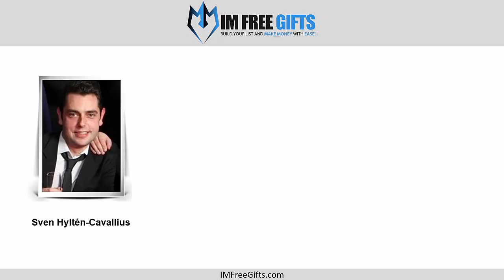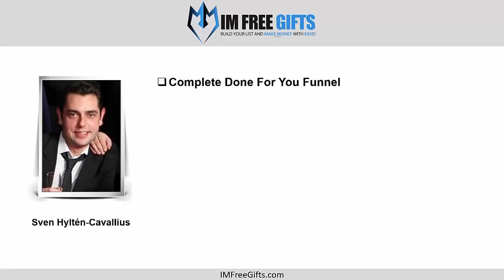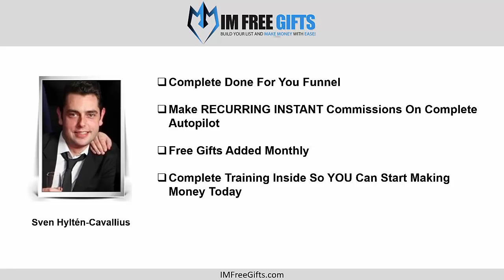IM Free Gifts PRO Front End Video - Sven Hyltén Cavallius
In addition to, you also get all of the Pro benefits
Access to monthly PLR products with Master Resell Rights

Every month you get access to new PLR products that can download, rebrand and resell as your own. Complete with done for you sales material, website, banners and autoresponder sequences. Just Plug n’ Play and start making money.

Can post 4 additinal FREE Gifts to build your list

Making it a total of Five free gifts. This is perfect to buld different lists. Since many members like you are promoting this site to build there lists you can literally EXPLODE your results.

Bonus Training: Sven’s Road to IM Success

Complete access to Sven’s bestselling list building video training which is exactly the same training he gives his high level coaching program. This information alone is worth a fortune and it’s your free of charge when you upgrade to pro.

Pro Training

Step-By-Step video training in detail how to generate traffic to your IM Free Gifts Squeeze Page and make sales along the way. Only TWO paid referals will pay for your PRO membership as you earn RECURRING commission.

List of Sven’s Trusted Traffic Providers

This is the biggest reason to upgrade to PRO right now. You’ll get a complete list over the solo ad sellers we personally use to make sales daily. This list alone is worth thousands as we tested these providers over the years and share only the best of the best with you. NEVER PAY FOR GARBAGE TRAFFIC EVER AGAIN.